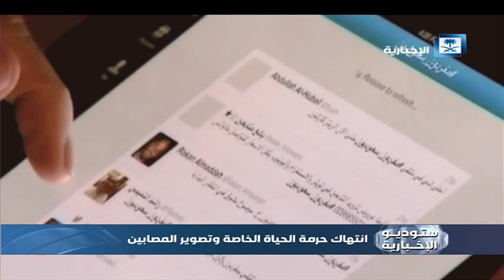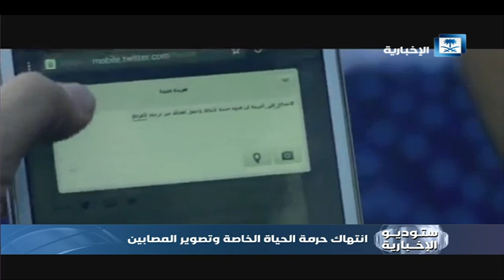تقرير القضية - انتهاك حرمة الحياة الخاصة وتصوير المصابين